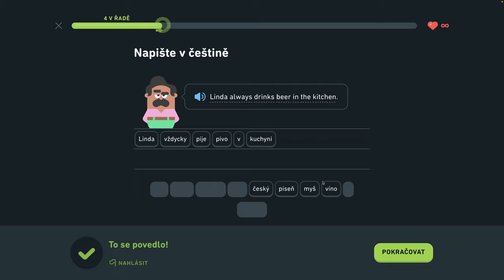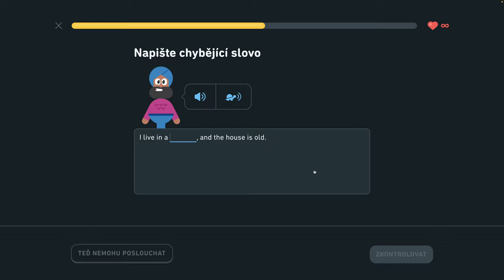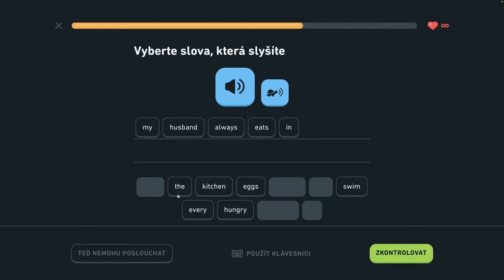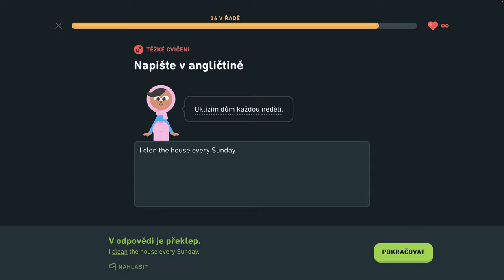🇺🇸 S1, J7 - Hovorte čo kedy robíte 1/6 - Hovorte o oblečení